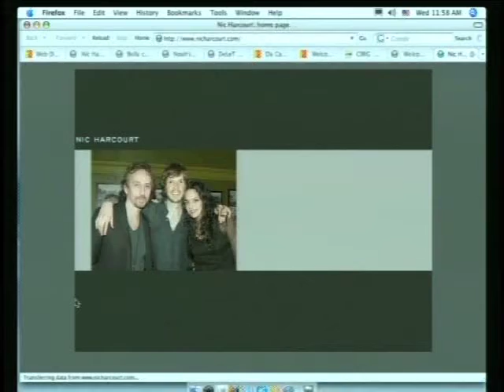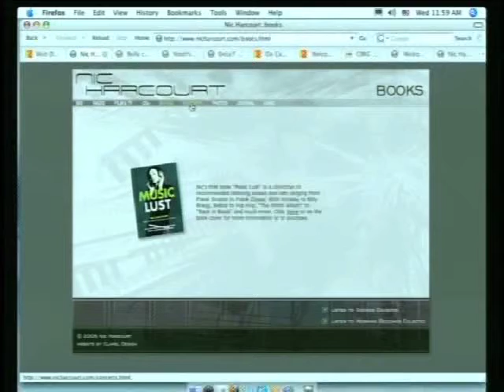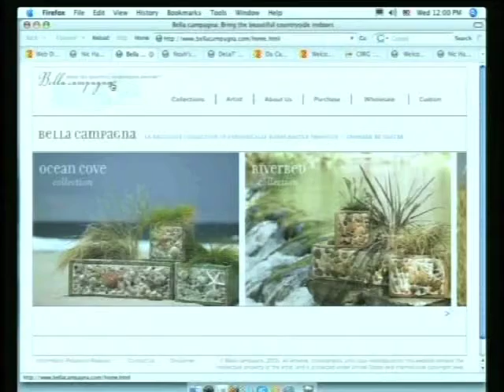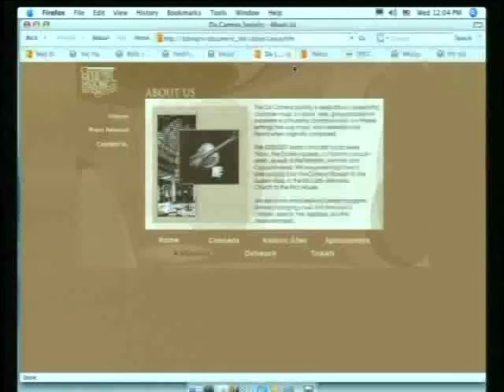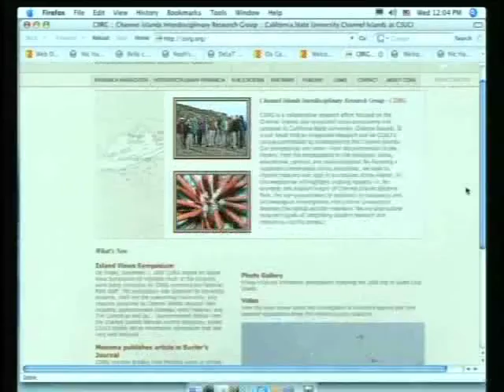The Creative Community: Liz King Pt.2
Join host David Starkey as he interviews graphic artist Liz King.